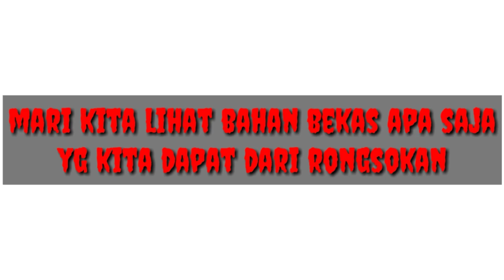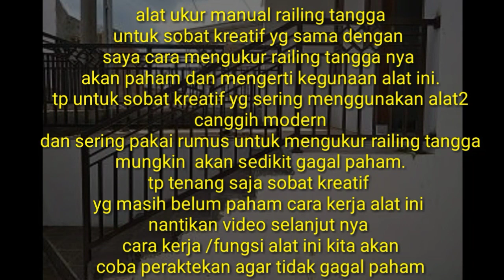cara buat alat ukur railing tangga manual dari rongsok(karya kecil bengkel las listrik kampung)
Asalamualaikub wr.wb
Apa kabar semuanya sobat kreatif?..
Semoga sehat sukses lancar jaya untuk semua pecinta seni api las listrik🙏amin
Ok sobat kali ini HDkarya akan Coba buat/kembangkan sebuah alat ukur manual untuk railing tangga.
Untuk sobat kreatif yg sama dengan saya cara ukur railing tangga nya insyaallah akan paham dan mengerti cara dan kegunaan fungsi alat ini.
Tp mungkin untuk sobat kreatif yg sering ukur railing tangga dengan alat2 canggih moderen atau dengan rumus2 mungkin akan sedikit gagal paham.
Tp tetap enjoy dan tenang karna itu saya akan coba bagi dua video nya  untuk kali ini saya akan coba bagikan cara buat alat nya saja..dan untuk video kedua atau selanjut nya saya akan coba buat video cara kegunaan atau fungsi alat yg saya buat ini..jd  tonton sampai habis biar tidak gagal paham dan mengerti sedikit ilmu yg saya bagikan ini.
Semoga bermanfaat dan sukses selalu untuk semuanya👍🙏